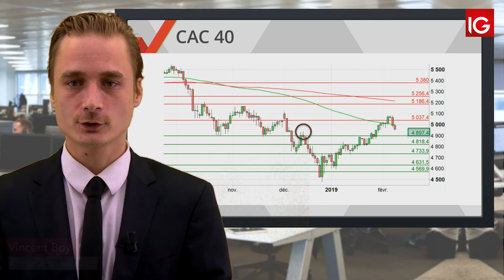Bourse - CAC, sous la MM100 - IG 11.02.2019